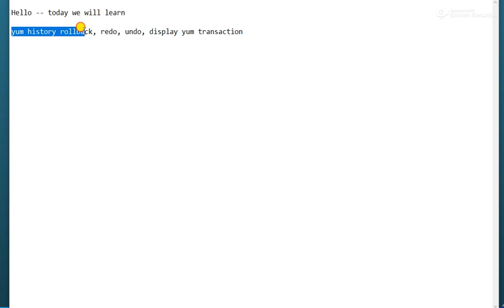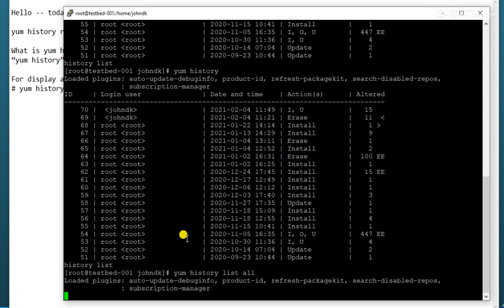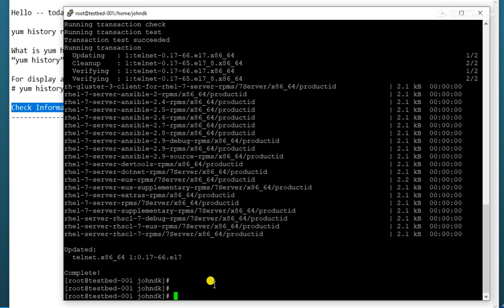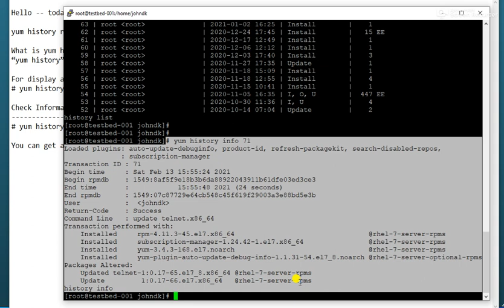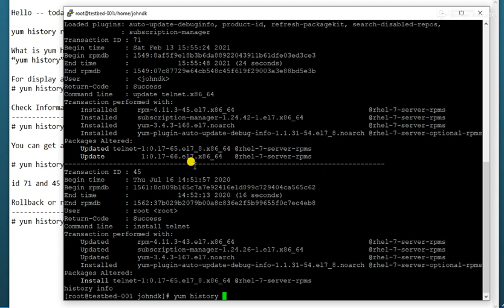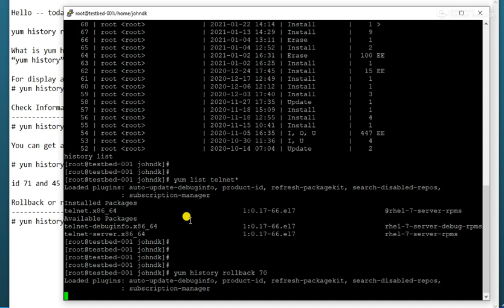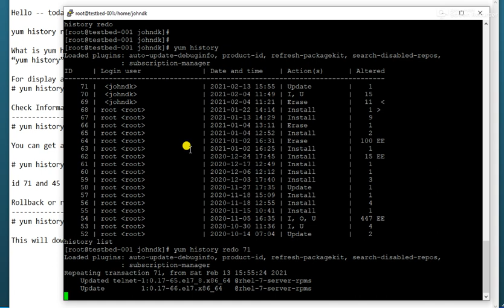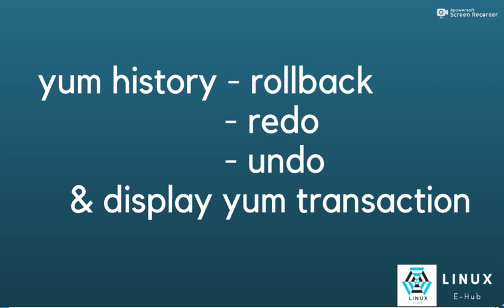YUM History Rollback, Redo, Undo & Display YUM Transaction | Linux Tutorial for Beginners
In this video we will discuss about yum history, rollback, redo, undo, display yum transaction. This is very help full for beginners and while troubleshooting for system administrators.